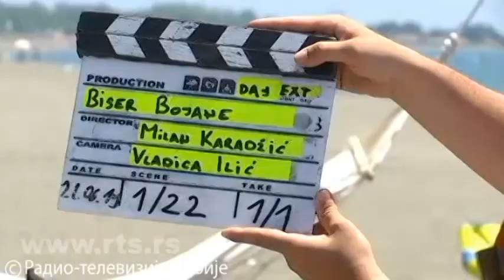„Biser Bojane“ Počelo snimanje druge sezone serije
U Ulcinju je počelo snimanje drugog serijala „Biser Bojane“, reditelja Milana Karadžića. Novih osam epizoda, premijerno na programu RTS-a početkom jeseni.

U veseloj i razigranoj atmosferi scene za šankom na plaži pala je prva klapa nastavka Bisera Bojane. Prva sezona osvojila je publiku koja iščekuje nove dogodovštine omiljenih junaka.
„Može se očekivati još mnogo žešće priče, sa još mnogo novih likova, dobre ljubavne priče, dobrih melodramskih obrta, dobre krimi radnje“, obećava reditelj Milan Karadžić.

Ekipu serije su posetili premijer Crne Gore, Duško Marković i generalni direktori oba nacionalna servisa koji su podržali ovaj projekat.

„Svi koji prave serije prave kriminalističke, hajde da napravimo nešto što je drugačije i što ljudi mogu da gledaju sa više opuštenosti i više relaksacije“, smatra generalni direktor RTS-a, Dragan Bujošević.

Generalni direktor RTCG, Božidar Škundrić, najavljuje da je njihov plan da 27. novembra, na Dan radio-televizije, kada slave jubilej, krenu sa emitovanjem osam epizoda ove serije.

U romantičnoj akcionoj komediji Biser Bojane 2, uz poznate likove, pojaviće se i nekoliko novih, kao i brojni debitanti iz Crne Gore i Srbije.